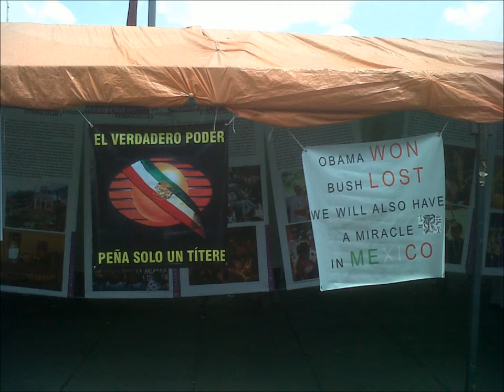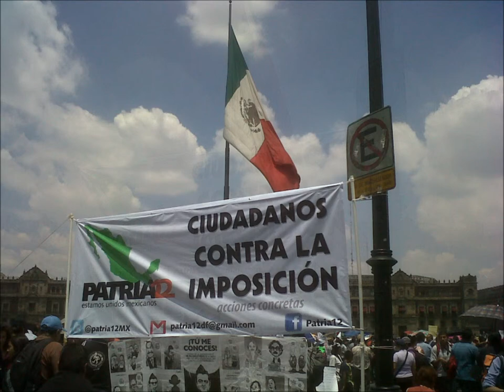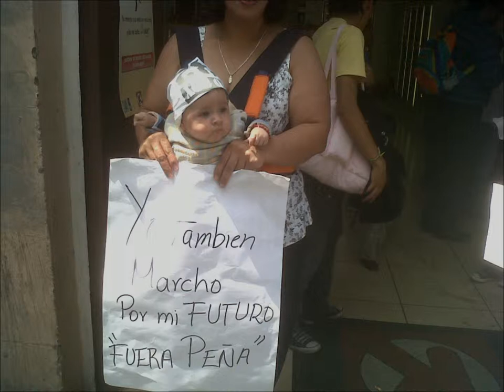México, DF julio 22, 2012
Megamarcha YoSoy132 en la Ciudad de México, 22 de julio de 2012, del Palacio de las Bellas Artes al Zócalo y de vuelta, por una democracia real y libertad de expresión en México.